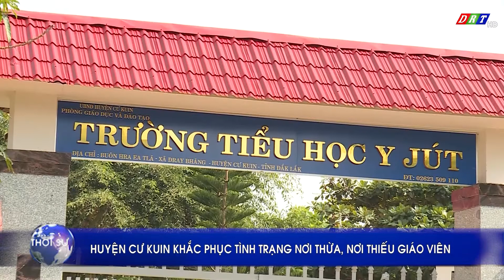Huyện Cư Kuin khắc phục tình trạng nơi thừa, nơi thiếu giáo viên